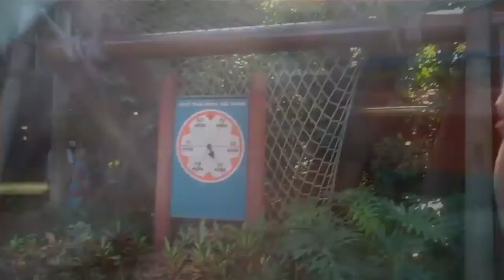Sheikra aka Shreika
Went to Busch Gardens with Jaymes And Julie a few days before Christmas.
I actually held the flip cam while riding the Sheikra, currently renamed "Shreika."
Spent the earlier part of the day joking on Jaymes for not wanting to get on the rollercoasters...he ended up getting on all of em. It worked - lol.